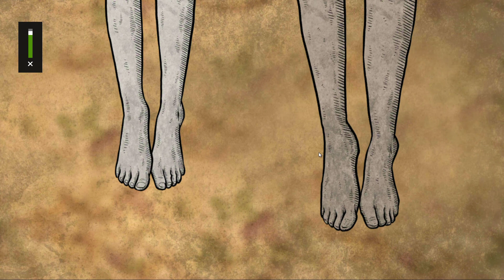LifeGallery Gaming FirstPlayTV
Life Gallery is a Game on Android , Horror Puzzle New and free .